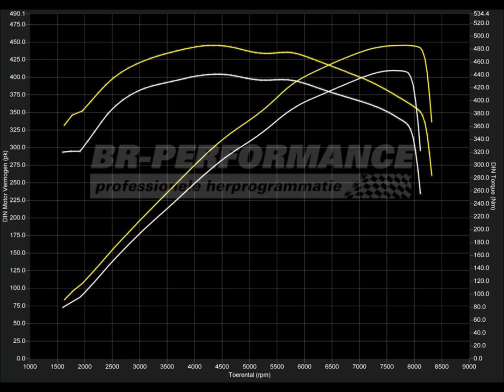Reprogrammation moteur Audi R8 4.2 V8 420pk Stage 2 @ BR-Performance